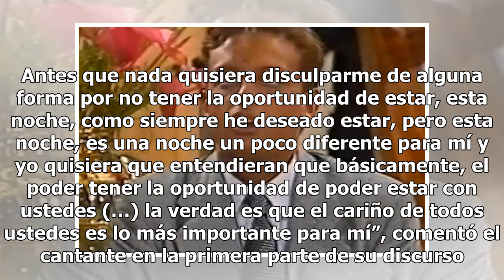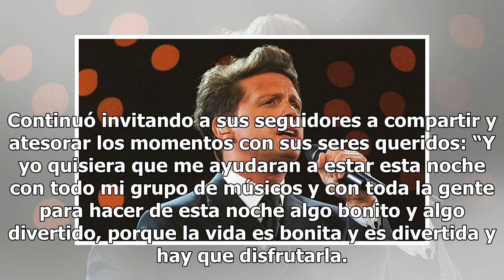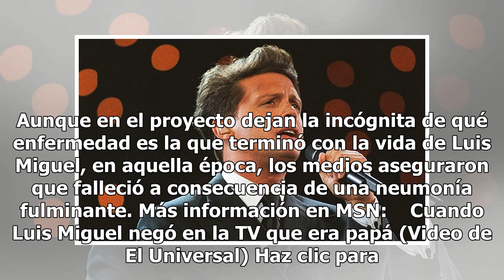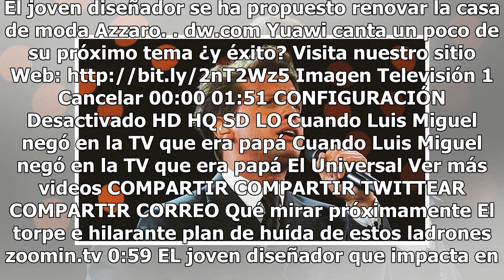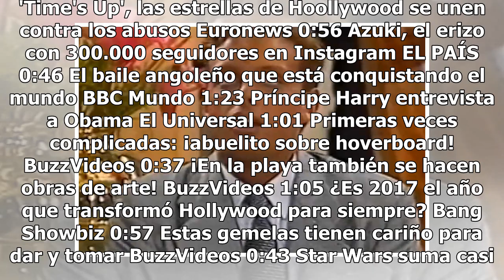Luis Miguel y el sentido discurso que dio en Argentina tras la muerte de su papá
Se convirtió en el punto de partida de Luis Miguel, La Serie, hablamos del instante en el que, Luis Miguel se entera que su  papá, Luis Rey, agoniza en un hospital de Madrid, minutos antes de comenzar un concierto en Sudamerica. Como cada fin de semana, los videos reales de aquella época han salido ...